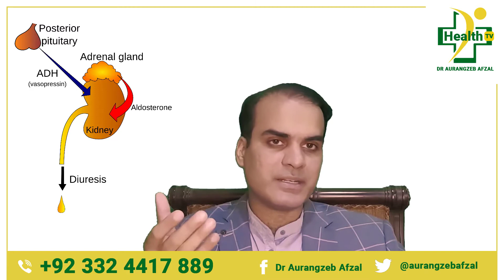Sodium Ziada hona, Kitna khatarnak hai - High Sodium(Hypernatremia) in Urdu/Hindi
High sodium level in blood -  a normal blood sodium level is kept between 135 and 145 mmol/l. how to correct high sodium levels in the body.  in hypernatremia  high blood sodium levels draw water out of the brain cells  causing dehydration and shrinkage.

Hypernatremia includes drying out, which can have numerous causes, including not drinking enough liquids, loose bowels, kidney brokenness, and diuretics.
For the most part, individuals are parched, and if hypernatremia exacerbates, they may get confounded or have muscle jerks and seizures.
Blood tests are done to quantify the sodium level.
Normally, liquids are offered intravenously to gradually decrease the sodium level in the blood.
Normally, hypernatremia results from drying out. For instance, individuals may lose body liquids and become got dried out due to
- Drinking pretty much nothing
- Retching
- Having the runs
- Utilizing diuretics (medicates that expansion pee)
- Perspiring unreasonably

Deficient water admission typically assumes a significant job.

Individuals with diabetes mellitus and high glucose levels may pee unreasonable sums, causing a lack of hydration. Drying out can likewise be brought about by kidney problems and by diabetes insipidus, which additionally makes individuals pee inordinate sums in spite of the fact that without high glucose levels, and is because of insufficient or inadequate vasopressin emission or activity.

Seldom, adrenal organ issues can cause gentle hypernatremia without a lack of hydration. Unnecessary organization of salt (generally in hospitalized individuals) is another uncommon reason for hypernatremia. Hypernatremia is generally normal among more established individuals.

Symptoms
Hypernatremia regularly causes thirst. The most genuine side effects of hypernatremia result from cerebrum brokenness. Serious hypernatremia can prompt disarray, muscle jerking, seizures, unconsciousness, and passing.

Diagnosis
Estimation of sodium level in the blood
The analysis depends on blood tests showing that the sodium level is high.

Specialists may do additional testing to distinguish the reason for the hypernatremia, including estimations of pee volume and fixation. An exceptional test called the water hardship test is valuable in distinguishing a few causes, for example, diabetes insipidus. The specialist screens an individual cautiously during the 12-hour course of this test since it is possibly risky.

Treatment
Liquid substitution
Hypernatremia is treated by supplanting liquids. In everything except the mildest cases, weaken liquids (containing water and a limited quantity of sodium in painstakingly changed fixations) are given intravenously. The sodium level in blood is decreased gradually in light of the fact that diminishing the level also quickly can cause lasting mind harm.

🏁  ABOUT ME
‣ Dr. Aurangzeb Afzal
‣ Consultant Nephrologist